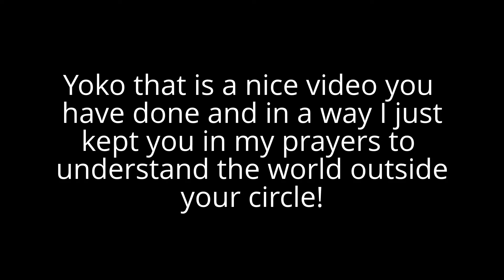A Response to RandomYoko About The Dear Korean People Video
Yoko's most amazing video is Dear Korean people and if anyone who seen her video well please respect her opinion and I will say please lets stay together and I hope for the best that we all need to learn how to love each other and soon I will say that we are all children of a Supreme Being.

Yoko Mada Please its a time to share things and I want to cherish a friendship and I want to share my opinions because my opinions count!